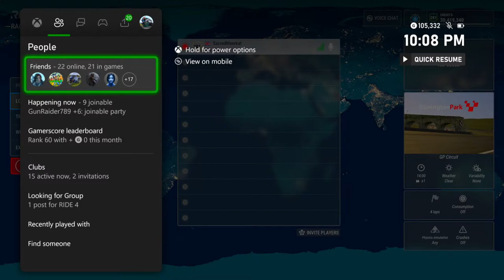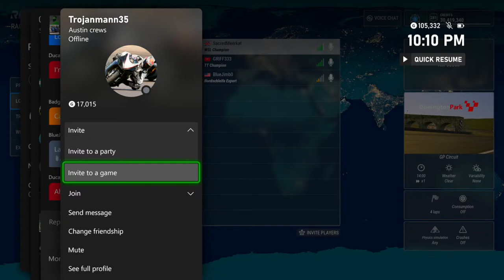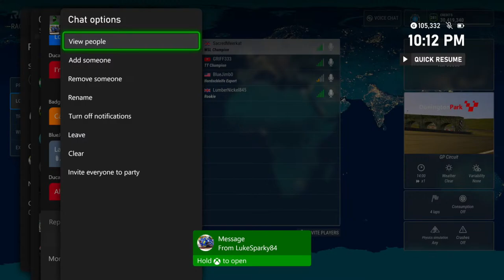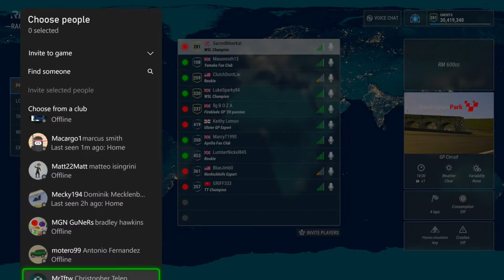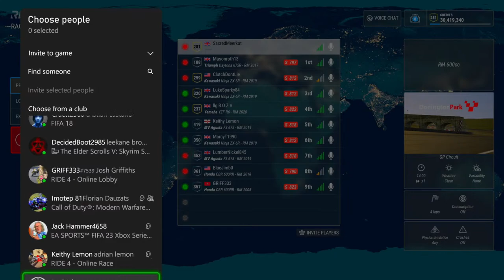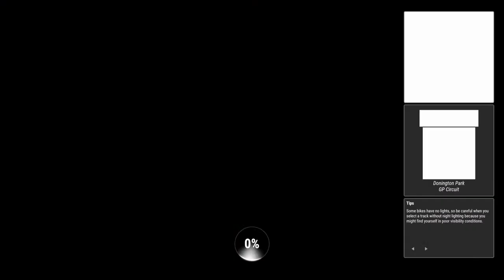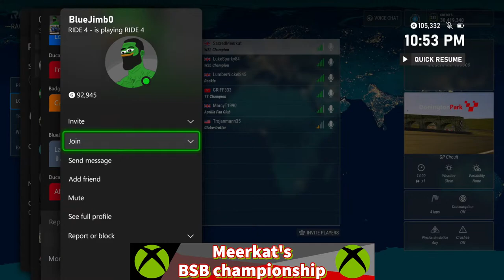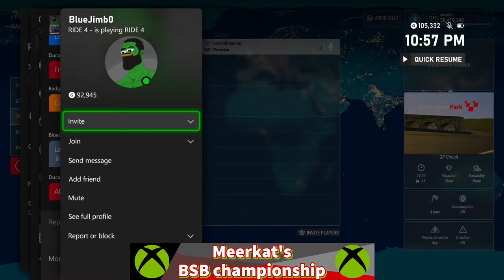RIDE 4 - Meerkat's BSB championship XBOX - Round 2 - Donington GP